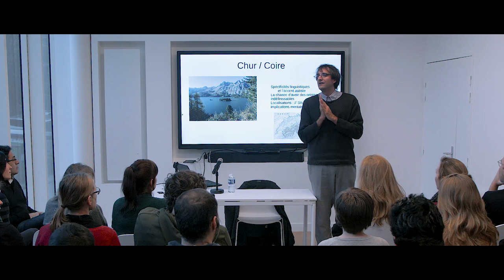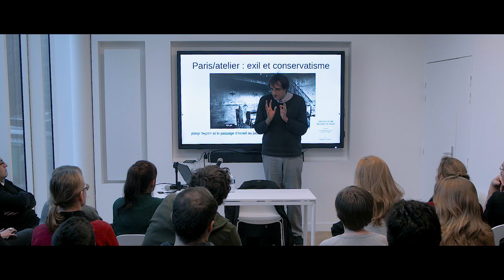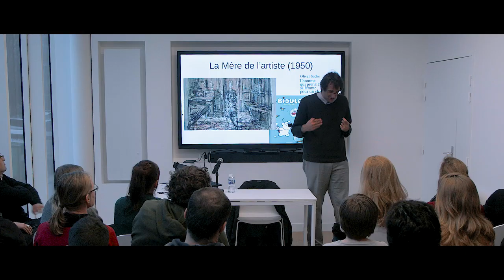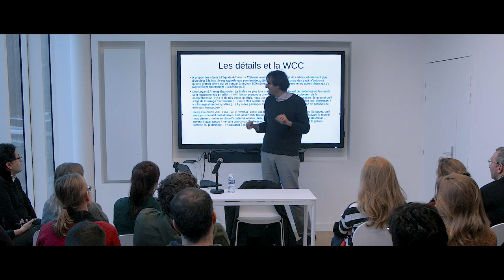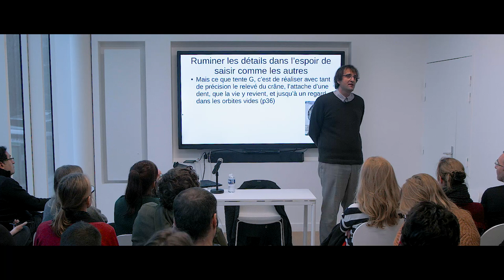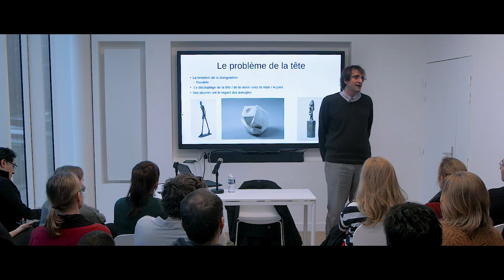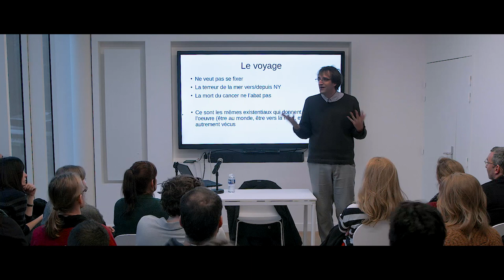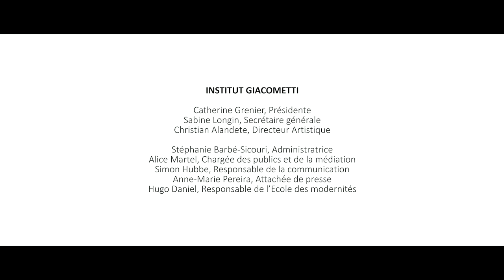LA DIFFÉRENCE DANS L'ART - Josef Schovanec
Josef Schovanec est philosophe, écrivain, chroniqueur radio et militant pour la dignité des personnes avec autisme.

À 22 ans, après 3 ans de traitements chimiques et de séjours en hôpital psychiatrique suite à une erreur de diagnostic le considérant comme schizophrène, il est finalement diagnostiqué autiste Asperger.

Après une scolarité difficile, il obtient une maîtrise à Sciences Po Paris puis un doctorat en philosophie et sciences sociales à l’EHESS. Il consacre sa thèse de philosophie à la pensée et la théologie de Martin Heidegger en France. Maîtrisant de nombreuses langues, il est l’un des porte-paroles de l’autisme en France et à l’étranger et se bat pour l'amélioration du système de soins français par rapport à l'autisme et pour la prise en compte de ce handicap.

En 2012, il publie son premier roman Je suis à l’Est !. Josef Schovanec est aussi l’auteur de Éloge du voyage à l’usage des autistes et de ceux qui ne le sont pas assez, De l’amour en Autistan et Voyages en Autistan, ainsi que de Comprendre l’autisme pour les nuls, Je cuisine un jour bleu : Gourmets autistes, recettes et témoignages, Terre vivante et Nos intelligences multiples.